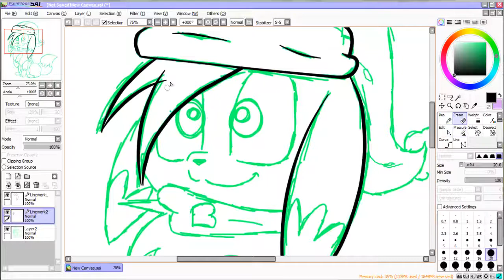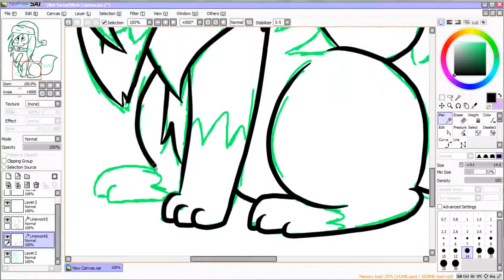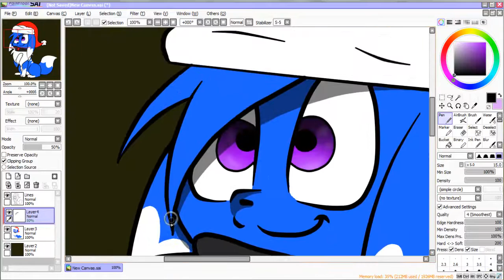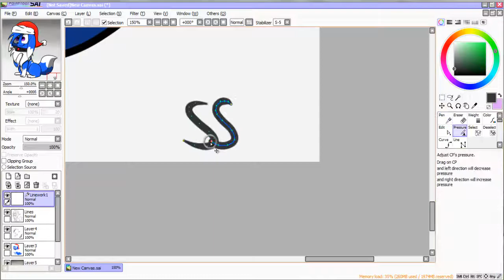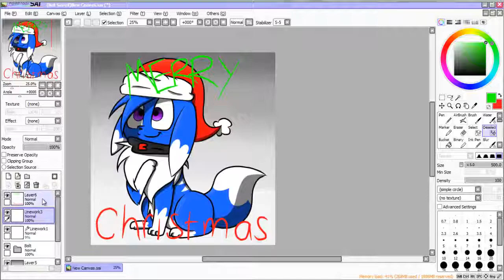Christmas bolt- Speed Draw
Whatever you choose, remember that we're all lucky little sponges.